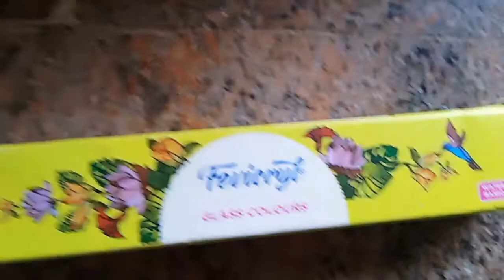Simple bottle art with pista shell easy